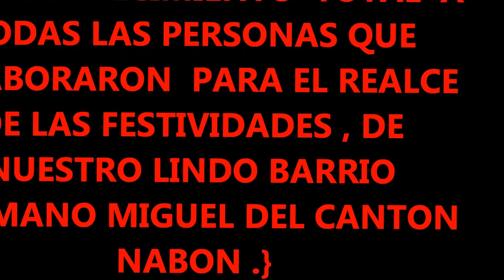NABON HERMANO MIGUEL.